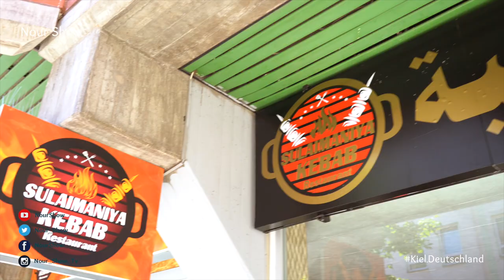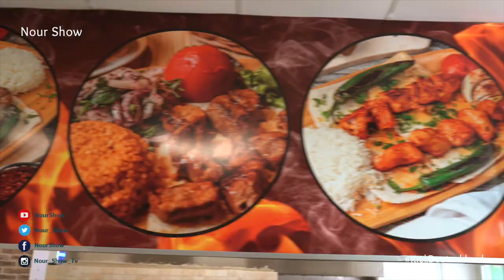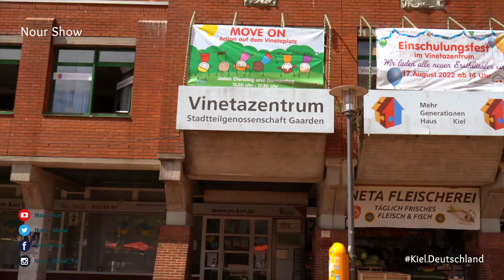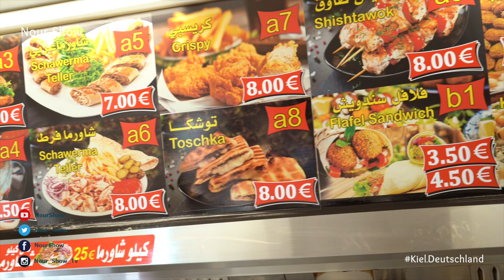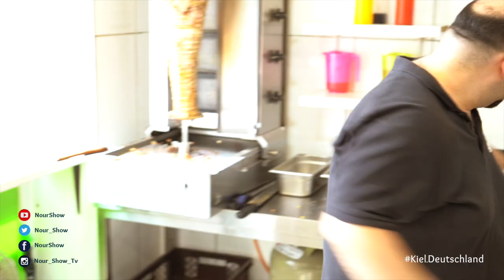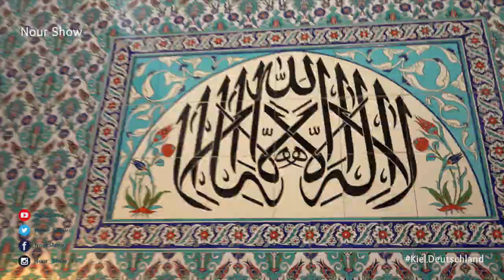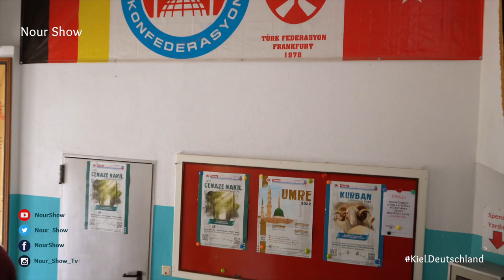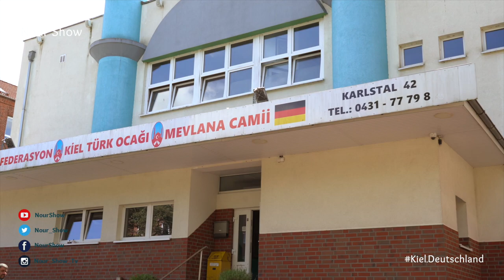جولة في مدينة كيل (Kiel) الألمانية/ الجزء الأول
جولة صغيرة في مدينة كيل Kiel  الألمانية وزيارة بعض المحلات السورية والعربية والمسجد التركي الذي يؤذن فيه علنيا وشرح السبب من قبل القائمين على المسجد / الجزء الأول